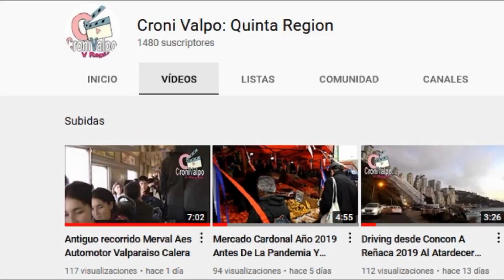HD 2019 - 2021 Subiendo A Rocuant en Micro Bus y Taxi Colectivo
Subiendo por Avenida Washington al barrio Ohiggins y posteriormente al cerro Rocuant.